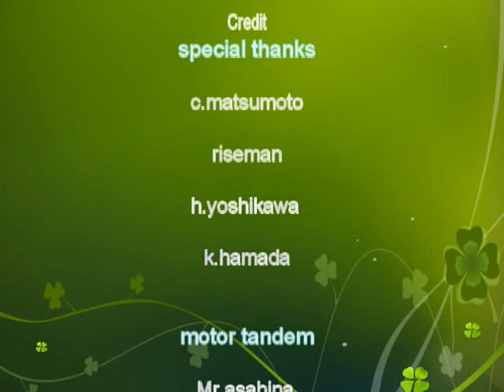モーターパラグライダー 仁淀川 【マリンジェット撮影】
モーターパラグライダーのテイクオフからタンデムでのフライト体験。
ジェットスキーとサーフィンで有名なエリアの上空をフライト。
モーターパラグライダーの会員は４０名になりました。
潮騒シリーズ　第4弾
モーターパラグライダーのエリア仁淀川河口の浜で穏やかな秋空をフライト。景色の良い「横浪スカイライン」の上空を飛ぶことが出来ました。